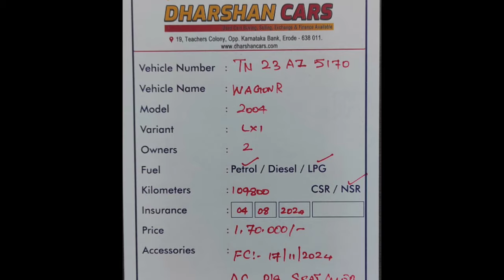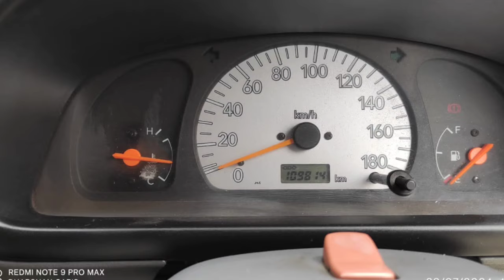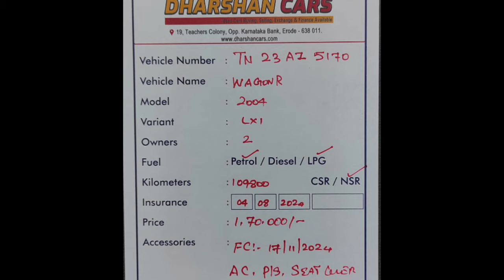Maruti Suzuki Wagonr Used Car Sales, In Tamil Nadu India, Bala Car Sales, Buying Online Service,